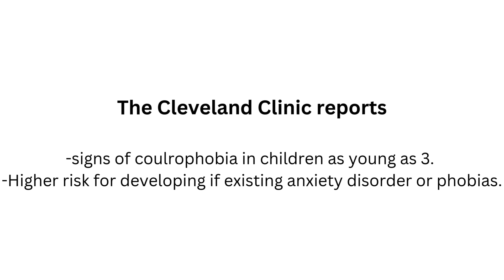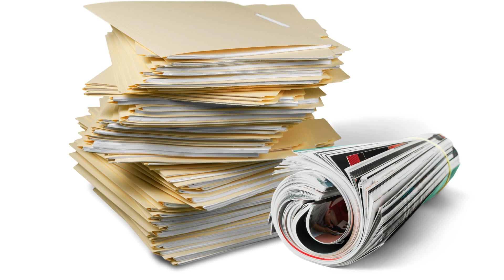Why are we afriad of clowns?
Over 50% of Americans report a phobia called coulrophobia: fear of clowns. I hate clowns. So, I decide to face my own fears. So, let’s hold hands for support while discussing the fear of clowns – the history, the causes of our fear, and what some studies reveal. @BestTrueCrimePodcast